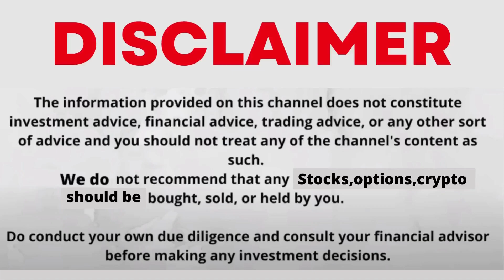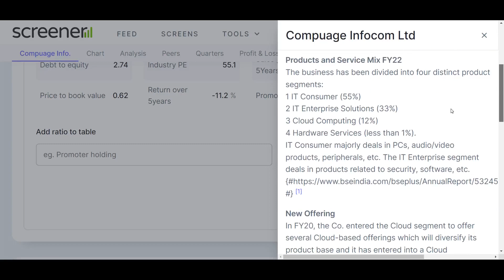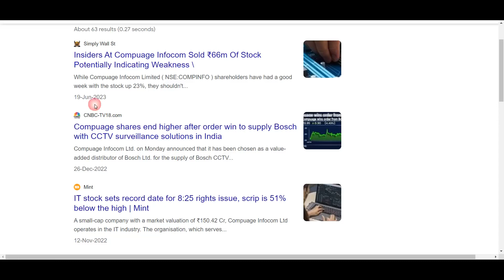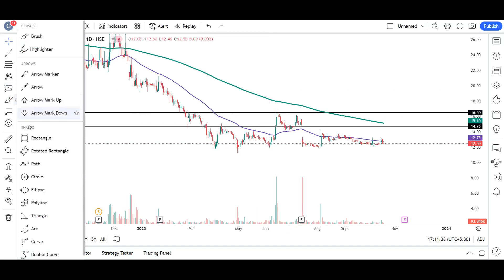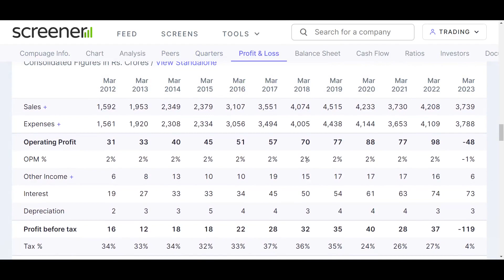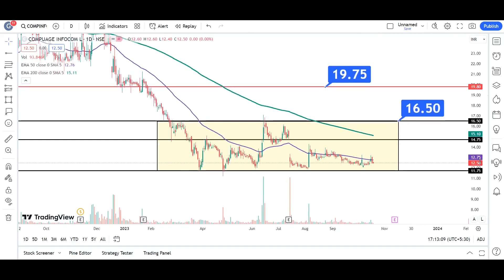compinfo share latest news | compuage infocom ltd share | compinfo share analysis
My Setup:-
Fundamental Analysis Books:
Technical Analysis:
(Chart Patterns)
Psychology Books:
Business Books:
compuage infocom,
compuage infocom ltd share,
compuage infocom ltd share news,
compuage infocom ltd share latest news,
compuage infocom ltd share news today,
compuage infocom ltd,
compuage,
compusoft share,
compusoft software,
fslogix troubleshooting,
infocom,
compucom software ltd,
computech weather station
compinfo share,
compinfo share latest news,
compinfo share news,
compusoft share,
compuage